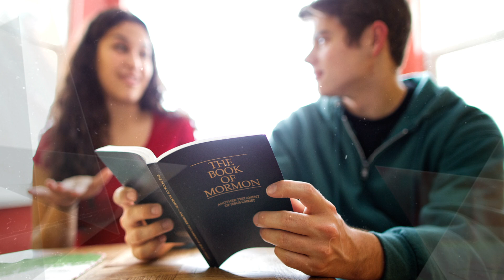Why did the Lamanites Sacrifice Women and Children to Idols? (Knowhy #229)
"And they did … take many prisoners both women and children, and did offer them up as sacrifices unto their idol gods."
Mormon 4:14

While capturing a city, the Lamanites took many women and children as prisoners and sacrificed them to idols. This shocking and horrific practice finds a long tradition in ancient America. Learn the reasons why ancient cultures like the Lamanites might have had such practices.